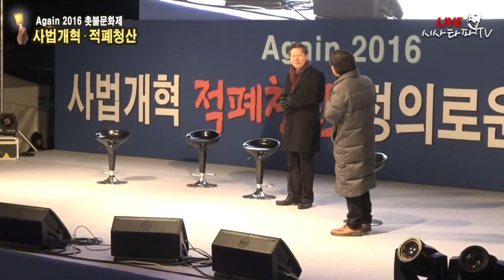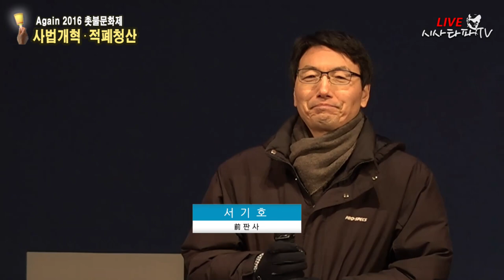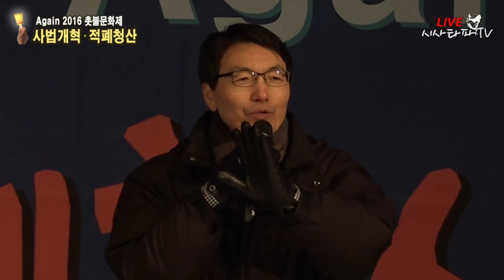사법개혁 적폐청산 촛불문화제 [토크콘서트] '엉터리 재판' 이제 시민이 판단하자 (정청래,서기호,안진걸,김상호/새날)